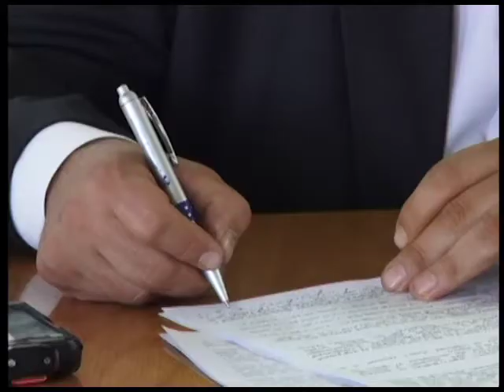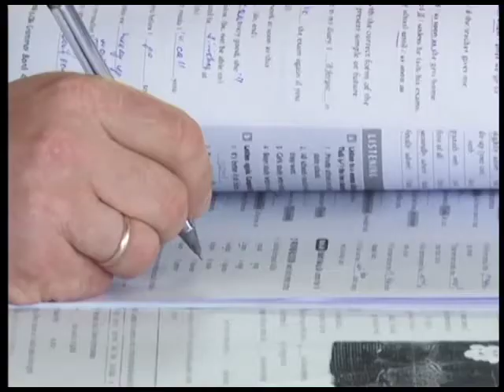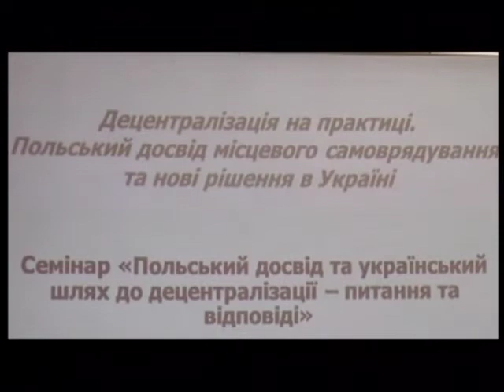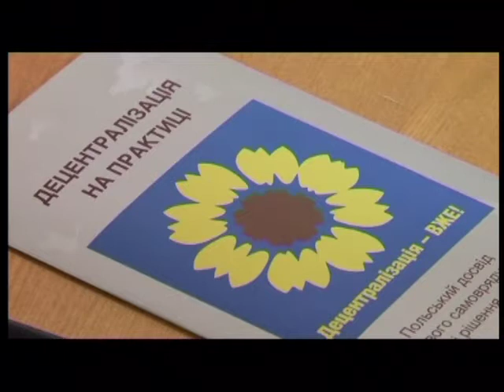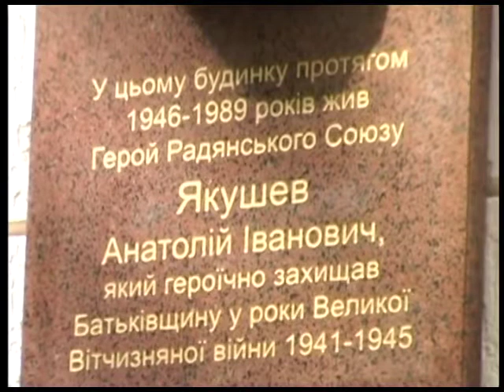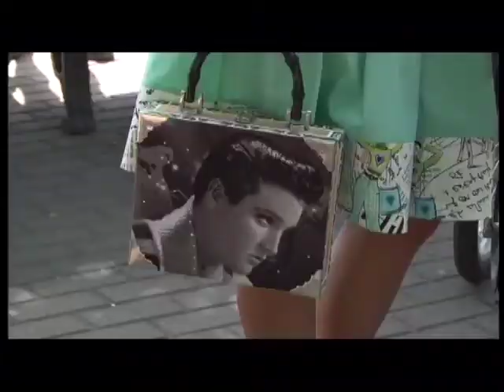"ПТН" 21.09.2015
Головні теми:
1. Претенденти на крісло мера тепер офіційні – в Україні стартувала реєстрація  кандидатів у депутати місцевих рад, на посади сільського, селищного та міського голів.
2. Згадали забутого героя.  У Полтаві відкрили меморіальну дошку бійцю, який знищив 12 німців під Віслою.
3. Перша леді – це не тільки дружина президента. У Полтаві на конкурсі краси обрали свою.